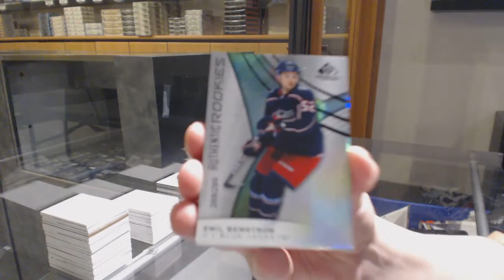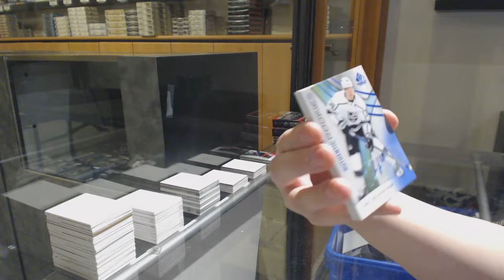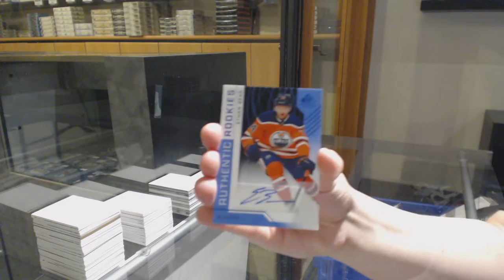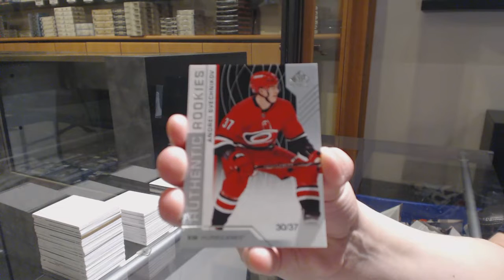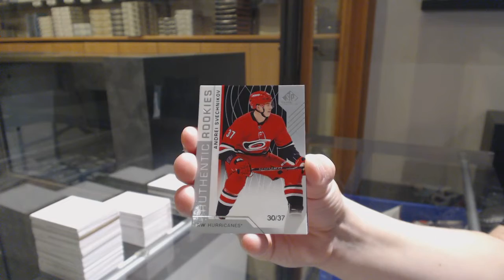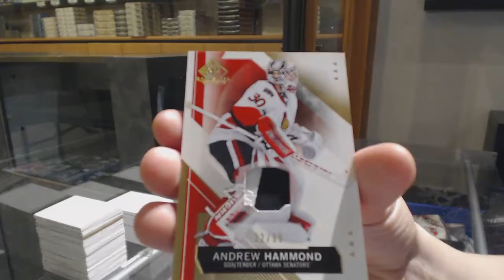15-16, 18-19 & 19-20 UD SP Game Used Hockey 5 Box Break - C&C GB #11,407